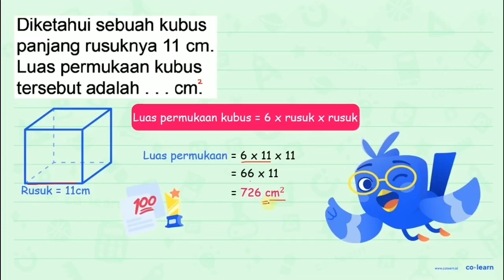Diketahui sebuah kubus panjang rusuknya 11 Cm. Luas permukaan kubus tersebut adalah cm;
00:00 : Bedah Soal
01:00 : Konsep, rumus dan pengertian Volume dan Luas Permukaan Kubus
01:18 : Langkah penyelesaian soal
00:01 : Jawaban akhir
00:31 : Penutup